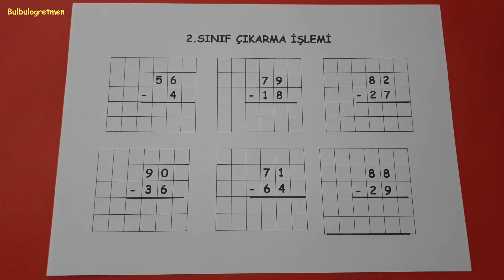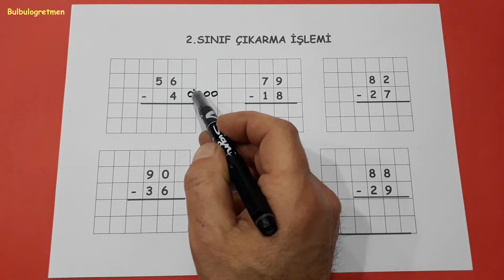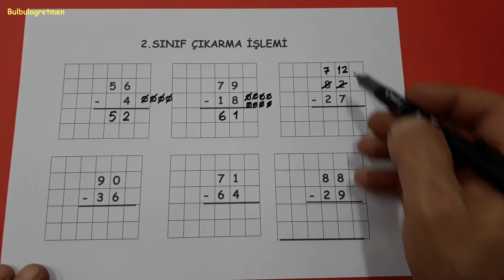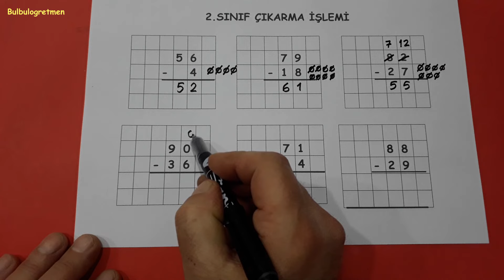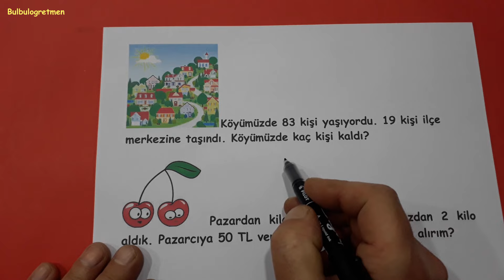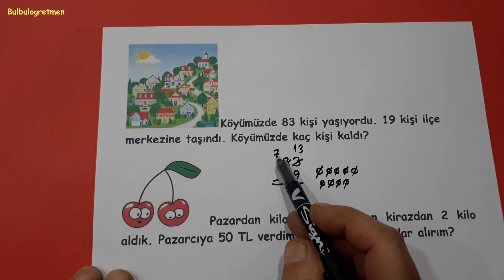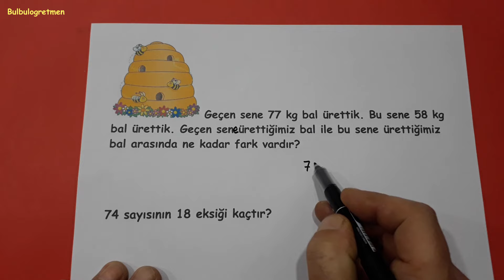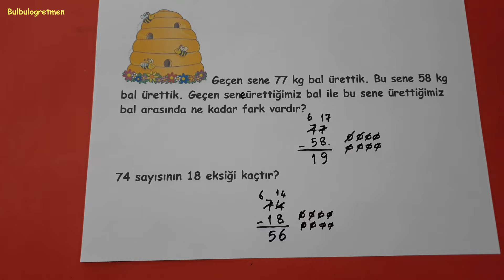2.sınıf çıkarma işlemi ve problemler @Bulbulogretmen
bu videomda 2.sınıf çıkarma işlemi konu anlatımı (Alıştırma ve problemler) sizlere  anlattım. Beğeneceğinizi düşünüyorum. Başarılar diliyorum.